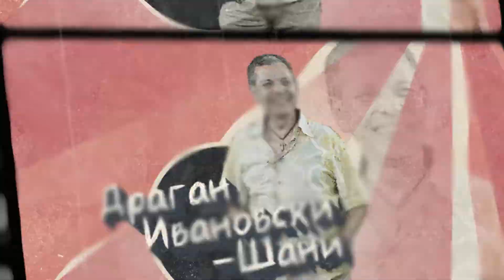Нема Љутиш емисија - Сезона 7 - Епизода 23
Nema Ljutis emisija - Sezona 7 - Epizoda 23

Телевизија Плус Куманово
Телевизија 24 вести - Televizija 24 vesti секоја Сабота и Недела од 11:00 часоти и уште на 12 локални и регионални ТВ станици